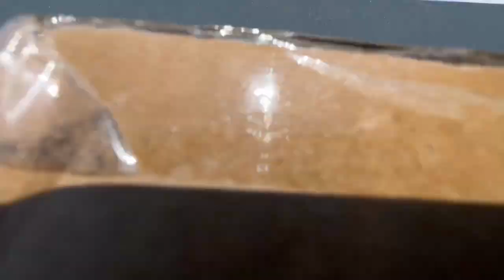Basketball Shootaround Game 4TH OF JULY Special - Cerritos Park East (Home) (July 4, 2024)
Happy 4th of July to everyone especially all my family members and friends locally and worldwide too. I will be doing another basketball shootaround game for the 2nd year in a row this 4th of July, one of my most favorite holidays ever, and this time I will be doing it on my home court in Cerritos Park East in a quest to win my very first 10th straight game since starting my shootaround season last year in June. : )